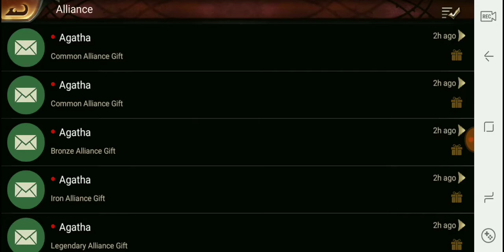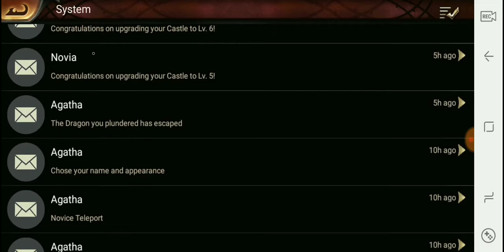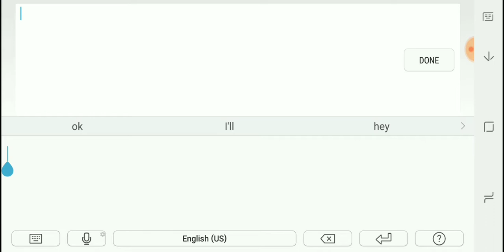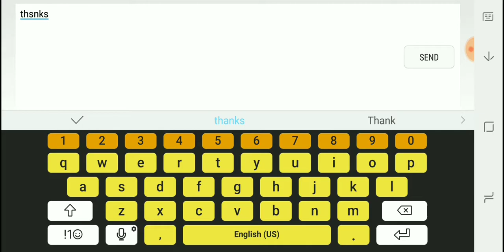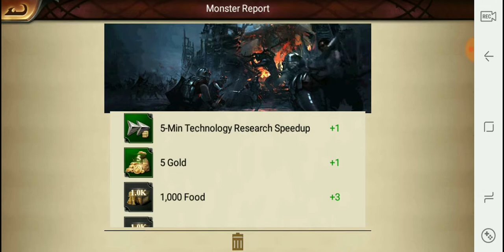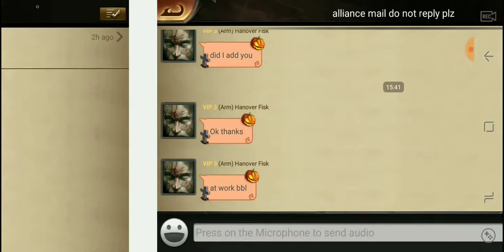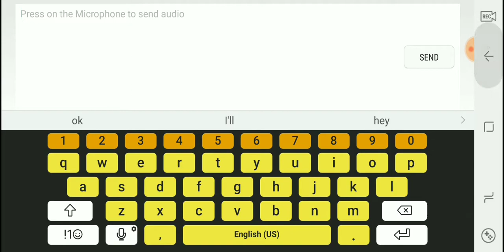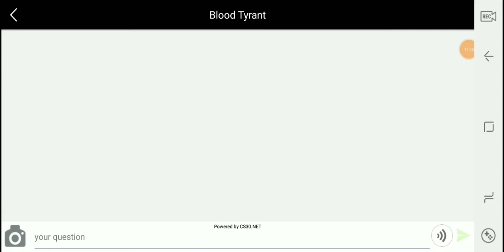Blood Tyrant | New beginnings